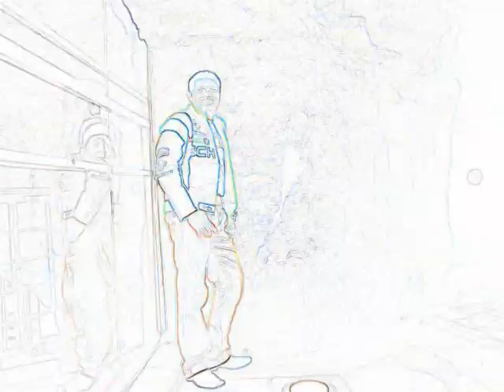khan adamke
nice song